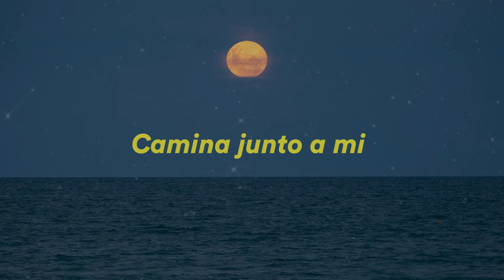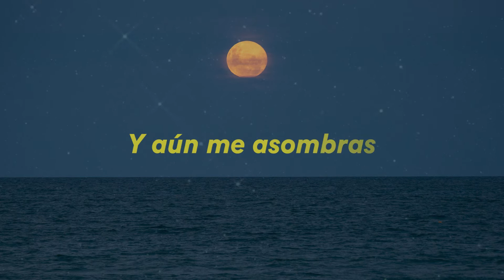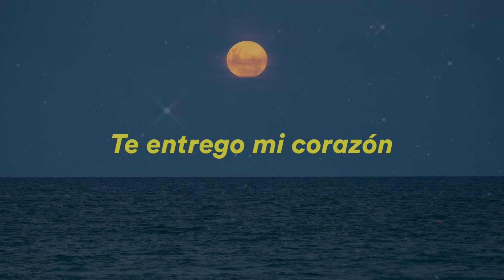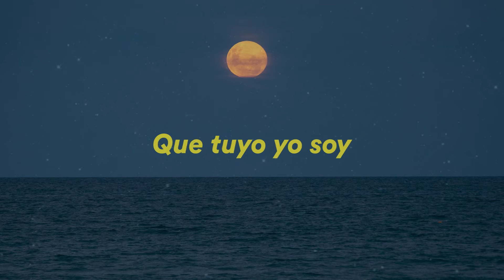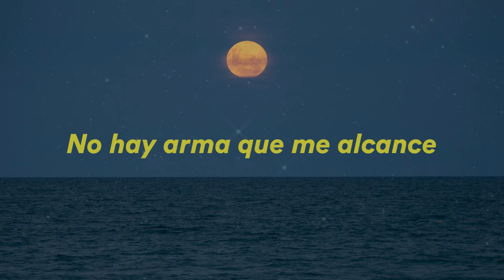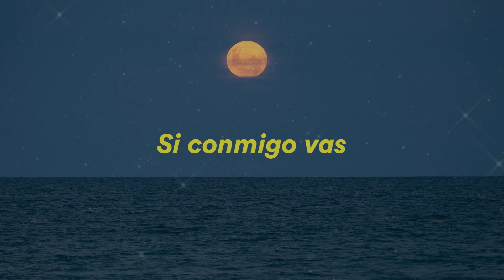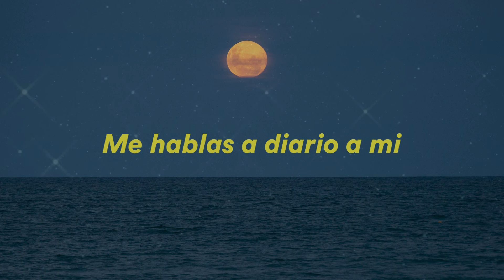Hillary Benavidez Ft. John Vince l Sabes Quien Soy l Video Lyric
🔔 Deja tu comentario y activa las notificaciones.

Autor: Hillary Benavidez
Label: @pjmusicrecords
Desarrollo & Marketing: @pjmedianetwork